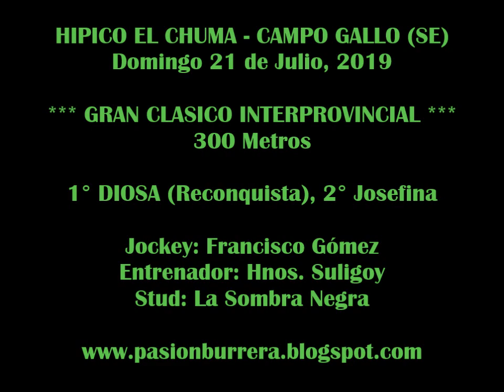DIOSA, Campo Gallo (21-07-19)